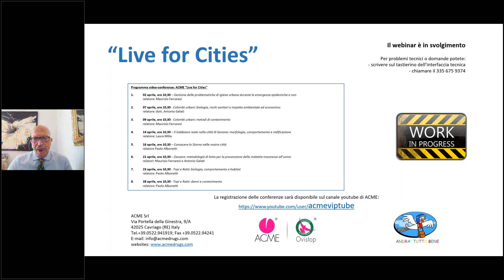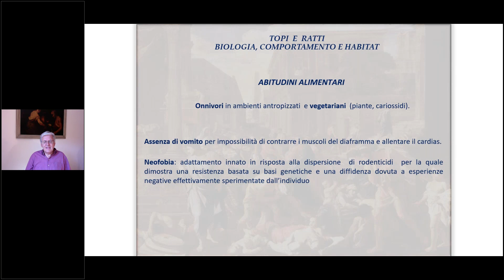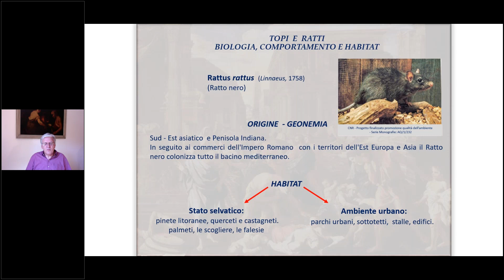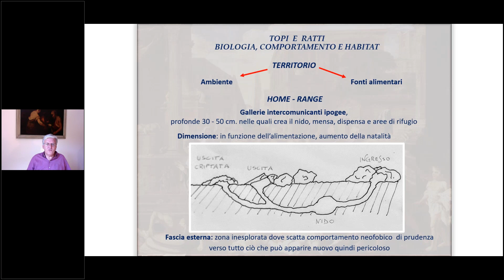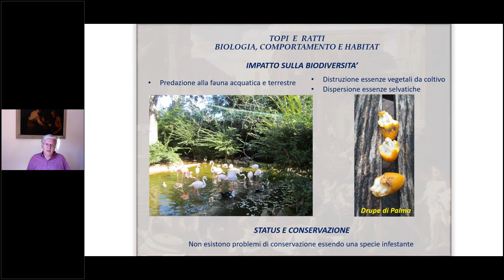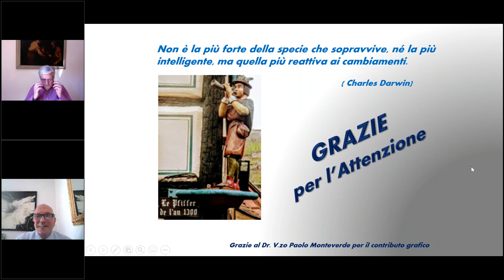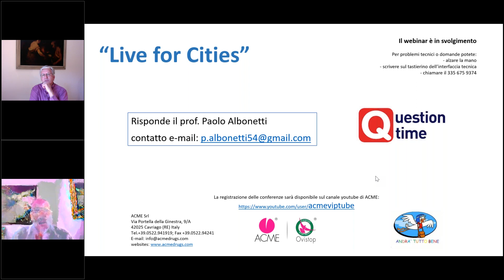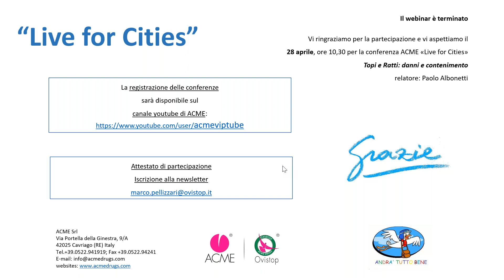Topi e Ratti biologia, comportamento e habitat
I topi e i ratti sono animali con cui conviviamo ogni giorno e di cui sappiamo ben poco delle loro caratteristiche. Una buona strategia impone di conoscere l’avversario e poi mettere in atto la tattica più adeguata a contenerlo. In questo primo incontro, a cui ne seguirà un secondo, il prof. Paolo Pietro Albonetti illustra la biologia, il comportamento e l’habitat delle differenti specie nostre commensali.